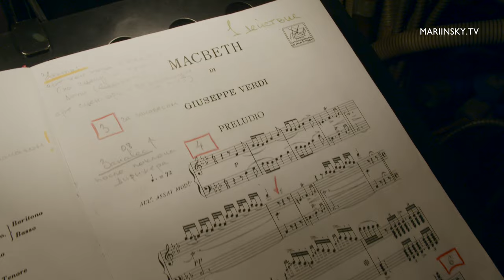Following a Star: Anna Netrebko as Lady Macbeth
Anna Netrebko was born in Krasnodar. In 1991 she graduated from the College of Music of the Rimsky-Korsakov Leningrad (since 1991 St Petersburg) State Conservatory and entered the сonservatory (class of Professor Tamara Novichenko). In 1994 she made her Mariinsky Theatre debut as Susanna (Le nozze di Figaro), the next year appearing at the San Francisco Opera as Lyudmila in Ruslan and Lyudmila. In the summer of 1996 she was a participant in the Merola Opera Program in San Francisco. In 1998 she was awarded the Casta Diva Russian opera prize for the role of Susanna in Le nozze di Figaro at the Mariinsky Theatre.

In 2002 she made her debut at the Metropolitan Opera in War and Peace (directed by Andrei Konchalovsky and conducted by Valery Gergiev) and at the Salzburg Festival in the opera Don Giovanni (directed by Martin Kušej and conducted by Nikolaus Harnoncourt). The stunning success in Salzburg has been just one of the highlights in Anna Netrebko’s artistic career. Soon afterwards she was given an exclusive contract with Deutsche Grammophon and created her first solo album.

Anna Netrebko has attained international acclaim by appearing in lyrical roles in operas by Mozart and the bel canto repertoire. In recent years the singer has been engaged in a repertoire of spinto and dramatic soprano roles. Her debut in the title role of Verdi’s Giovanna D’Arco at the Salzburg Festival in 2013 and her release of a Verdi album have both heralded this coup. Today the singer’s repertoire includes the roles of Leonora in Il trovatore and La forza del destino, Elsa in Lohengrin, Lady Macbeth in Macbeth, Tatiana in Eugene Onegin, Maddalena in Andrea Chénier and the title roles in the operas Adriana Lecouvreur, Manon Lescaut, Aida and Tosca.

One of the most celebrated opera singers of the present day, Anna Netrebko appears at the world’s great theatres.

As an exclusive artist for Deutsche Grammophon (since 2003), Anna Netrebko records frequently and has a large discography including solo albums, opera recordings and a concert repertoire.

Anna Netrebko’s numerous prizes include an International Opera Awards for 2017 in the category “Best Singer”, the title of  “Musician of the Year” from Musical America magazine (2008), the Opera News Award (2015), Germany’s BAMBI Award (2006), a Classical BRIT Award (2008) and ten ECHO Klassik prizes.

In 2017 she was presented with Austria’s honorary title of Kammersängerin.

Recipient of Russia’s Golden Mask National Theatre Award in 2018 (special award “For a unique artistic duet in the Bolshoi Theatre of Russia’s production of Manon Lescaut”) and recipient of St Petersburg’s Golden Sofit theatre award (1999, 2005 and 2009).